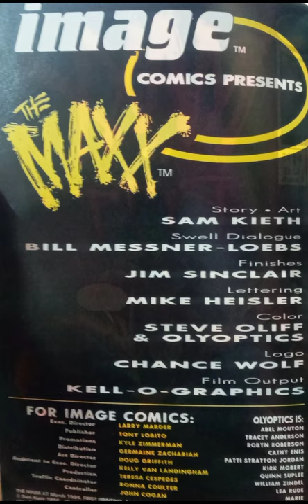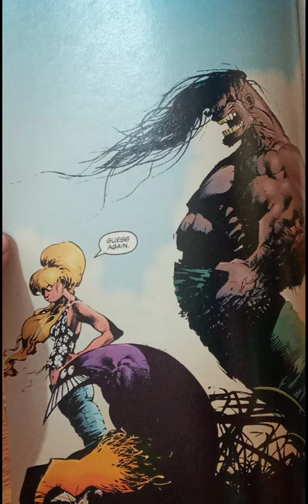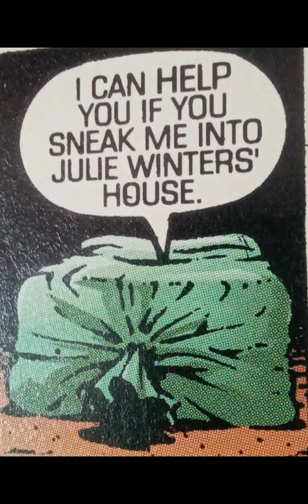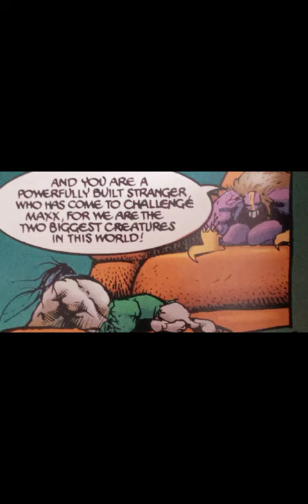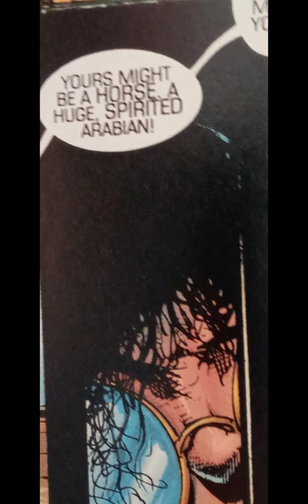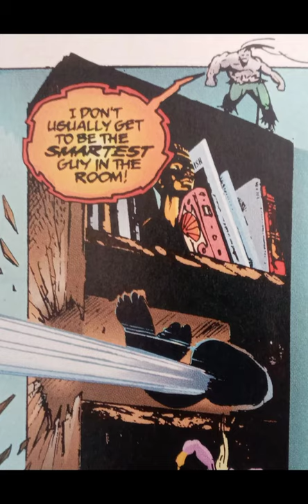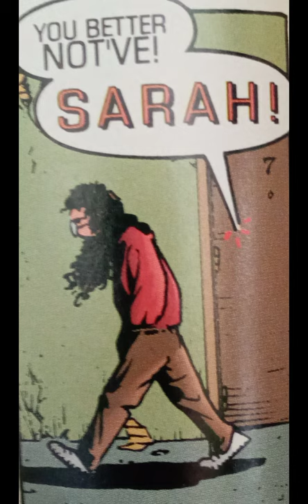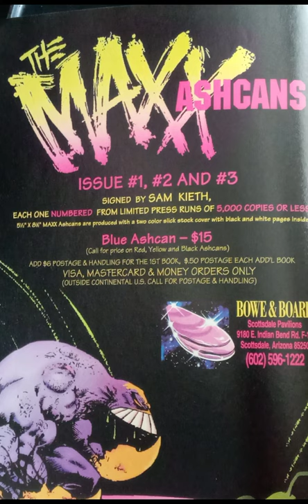OLD COMICS LOVERS: Maxx vs Pitt by Image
This comics is for sale